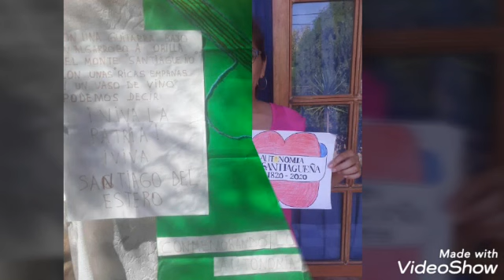Alumnos y comunidad educativa del Colegio Secundario Los Quiroga, con un emotivo video